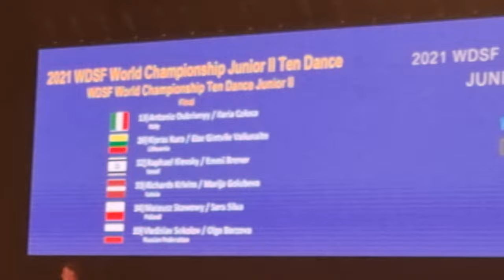WDSF World championship 2021 JUNIOR 2 FINAL 10 dance standart